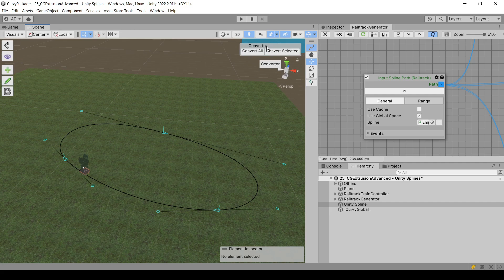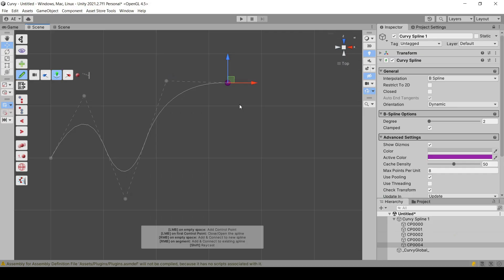Boost your Unity Splines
Convert your Unity Splines to unlock advanced capabilities, including mesh deformation, event-triggering spline movement, and advanced spline extrusion.